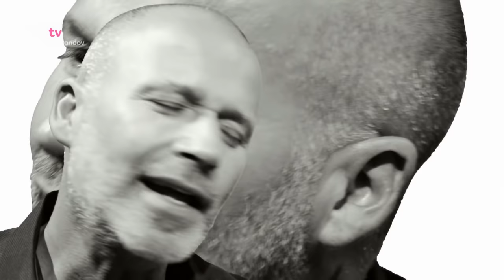Nebezpečné vztahy (2017/1) - Honza Musil slaví 50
Moderátor Honza Musil oslavil 50. narozeniny. Pro tento speciál oblíbeného pořadu Nebezpečné vztahy připravil pro diváky mnohá překvapení z jeho života. Dnes večer zažijete to, co žádný moderátor ve svém pořadu ještě nikdy neudělal. Režie Marek Benda (2017)